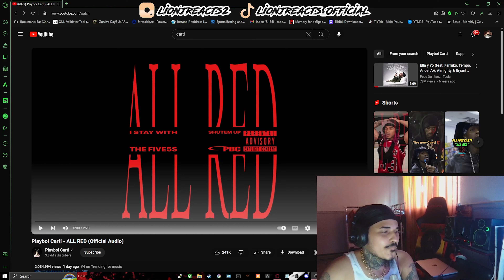LionJ Reacting to NEW Carti All Red🔥